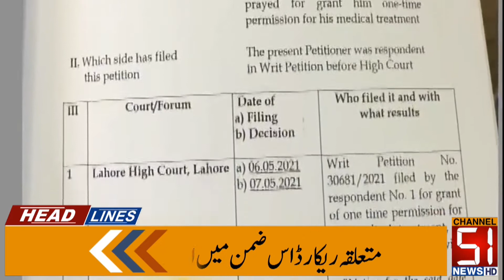Channel 51 news Headline 17 May 2021